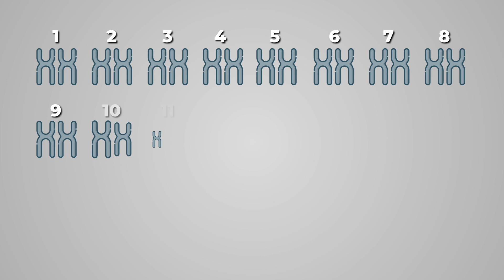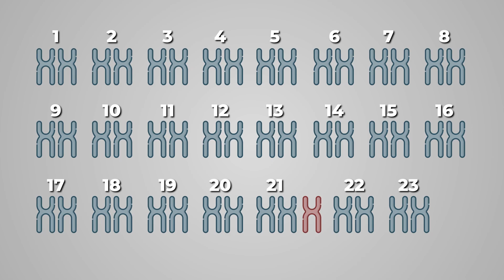Projeto busca tirar da invisibilidade pessoas pretas com síndrome de Down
Nesta reportagem, vamos conhecer a Alyne e a Iza. Mãe e filha nos ensinam sobre amor, respeito às diferenças e ampliam a nossa visão sobre a imagem que a sociedade frequentemente vê de quem tem Síndrome de Down. Alyne é co-fundadora do Instituto InvisibiliDown, projeto que busca tirar da invisibilidade pessoas pretas que têm Síndrome de Down.